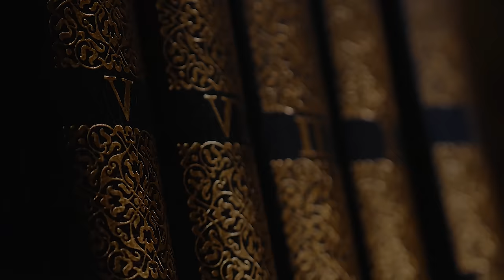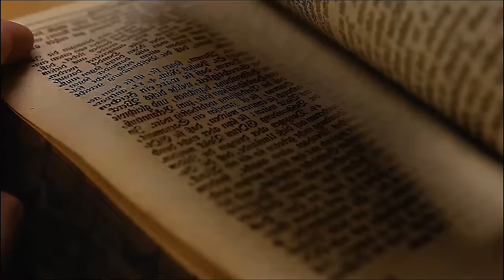Diagon Alley ◈ 5 Hours Harry Potter ASMR Ambience ◈ Ollivanders, Flourish & Blotts, Owl Post & More!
I have just realised i did never put the Diagon alley shop Ambiences together in one 'Tour' Video before, So. better late than never! Welcome to Diagon Alley , visit Ollivanders, Flourish & Blotts, Owl Post & More! (All ambiences are available individually in 1 Hour Versions) I plan on making more shops and a 3D tour walking from shop to shop!
00:00:00 Intro / Street
00:06:12 Flourish & Blotts BookShop
00:59:00 Ollivanders WandShop
01:57:00 Wiseacre's Wizarding Equipment
02:58:00 Potage's Cauldron Shop
03:56:00 Owl Post / Emporium